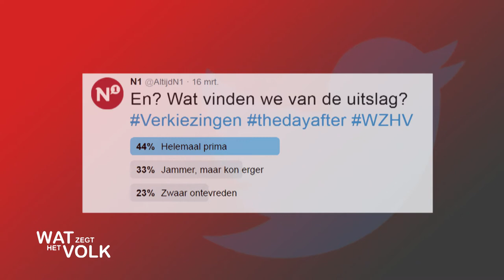Wat Zegt Het Volk - week 11 - 2017